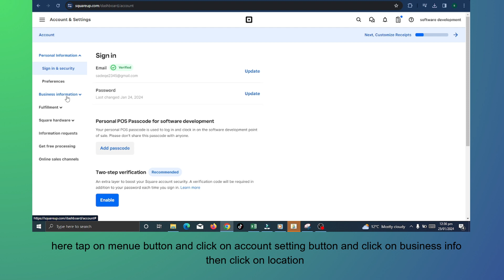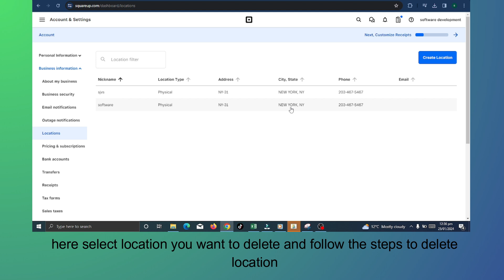how to delete a location on square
In this video, you will learn how to delete a location on square.